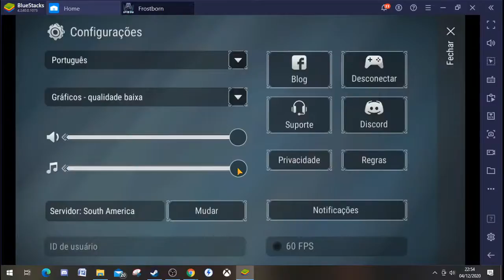Androidando - Frostborn - Sobrevivencia coop montando seu acampamento com classes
Steam: Sandalhas

Steamcraft: Sandalhas